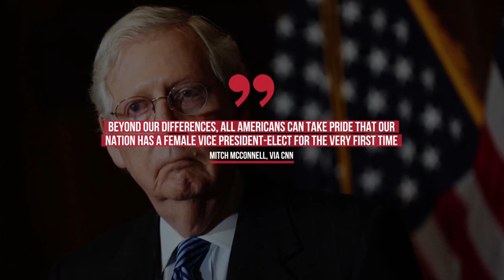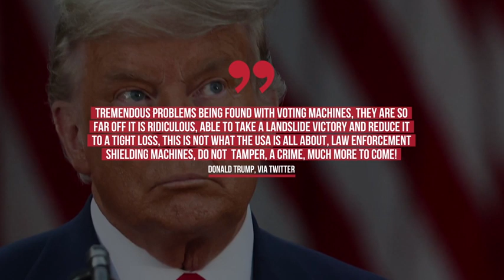Mitch McConnell recognizes Joe Biden as President-elect for first time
Senate Majority Leader Mitch McConnell congratulated Joe Biden for winning the presidential election.